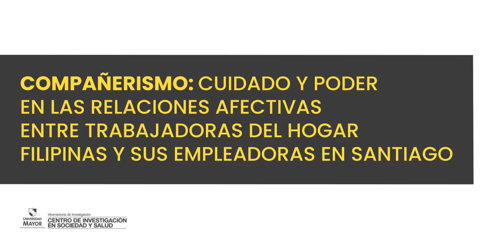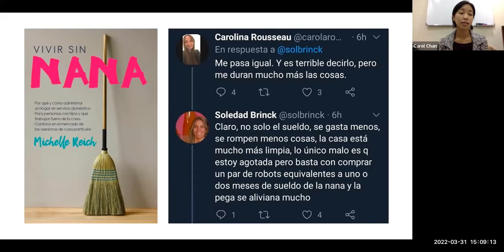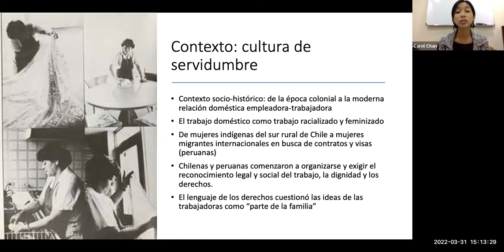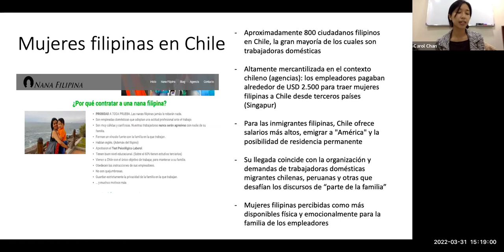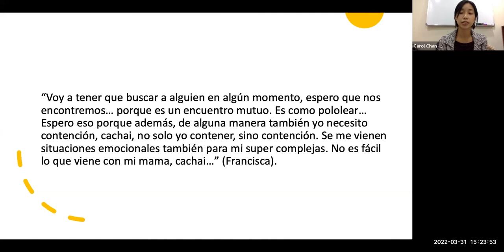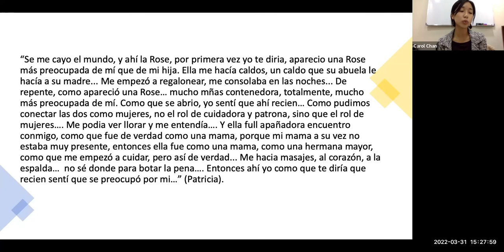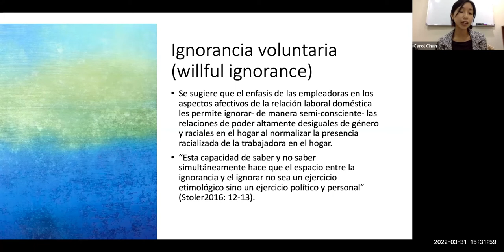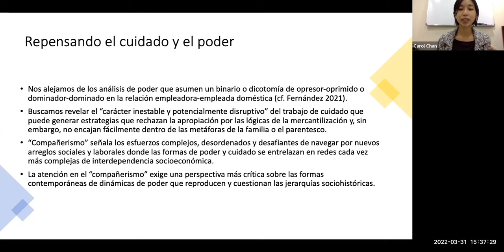Carol Chan y la relación entre empleadas de casa particular filipinas y sus empleadoras chilenas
Cátedra "Sociedad y Salud" de marzo de 2022. Esta vez el tema fue "Cuidado y poder en las relaciones afectivas entre trabajadoras filipinas y sus empleadoras", exposición realizada por Carol Chan PhD, profesora asistente del Centro de Investigación en Sociedad y Salud (CISS) de la Universidad Mayor (UM).

Las Cátedras Sociedad y Salud son organizadas por CISS UM, en colaboración con el Doctorado en Políticas Públicas UM, Facultad de Ciencias Sociales y Artes (FACSA) UM, CalvoLab, Núcleo Milenio en Sociomedicina (Sociomed) y Núcleo Milenio para la Evaluación y Análisis de Políticas de Drogas (nDP).